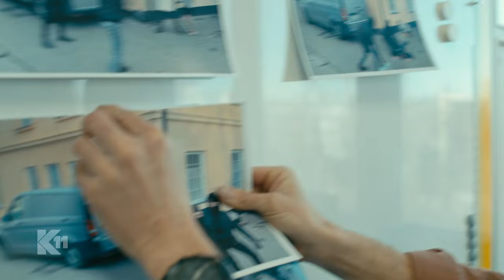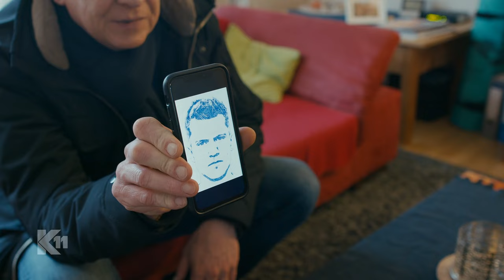Die verschwundene Million: Banküberfall artet maßlos aus!! | 1/2 | K11 - Die neuen Fälle | Sat.1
In einem Waldstück werden zahlreiche Geldscheine gefunden, die von einem Banküberfall stammen. Doch vom Großteil der millionenschweren Beute fehlt jede Spur.